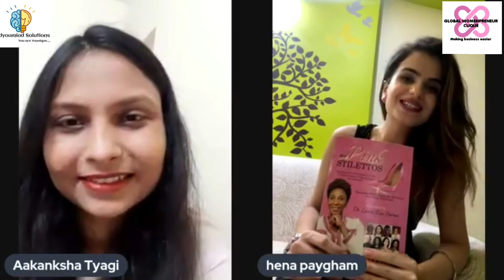SheFlix- The GWC Talk Show (Episode 21)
Meet Hena Paygham, a girl with a different world, big thoughts, liberal, strongly opposed to patriarchy and violence against women. She remembers  the time she was very young; she could
not stand the inequality and oppression of a woman in front of my eyes. When she saw a man oppressing a woman or preventing her from working and studying outside the house, she would
lock herself in a room. She would cry and a fire lit up in her; how she can prevent all this?! Until she became a teenager and finished school. There was something else in her since that time and were pulling her towards it.
As a journalist, writer, and feminist, she set a goal to present the truth to the world without any fear or censorship.
She was born into a Muslim family but strongly opposed to Islamic thought, and because she always tell the truth and she does not support a religion and she does not like to wear hijab forcefully, and she like to live freely,some extremist people are so opposed to her that they warned her to wear hijab and not raise her voice against their activities. But she did not take all this seriously, and she was getting
stronger every day.
 In those days she created a page for women empowerment called voice of
women on social media. But after creating this page, the threat and activities of some extremists became so much against her that they made it difficult for me to work in the media and writing.
So much so that her family was forced to move to another country to live a peaceful and secure life.
 Her articles were published in national and international magazines and newspapers. Although she was only twenty years old, she was selected the global ambassador to one of the international organizations,her biography was published in one of the international books among the influential figures of the world, she was selected the youngest Goodwill Ambassador to another international organization. She received the title of
Global Change Maker from one of the world's most prestigious organizations. She also won the title of the most active and youngest woman in the world, she was selected as the project head in
many projects and she was able to provide a platform for women to reach out to the world under different titles, she also was selected the national president and faculty member in one of the
international universities, also she was selected as a expert panelist for speak up and empower women, she was able to write her life story with seventeen women on behalf of Asia in a global book called My pink stillettos,
She received the queen crown global award among thirty five women from across the globe from
world’s biggest organization. But all this is not enough for her, her path continues.
 And the air of touching the skies makes her more impatient every day. She will be the voice of every woman from all over the world. She will be a role model for her generation. She will be a picture of hope.